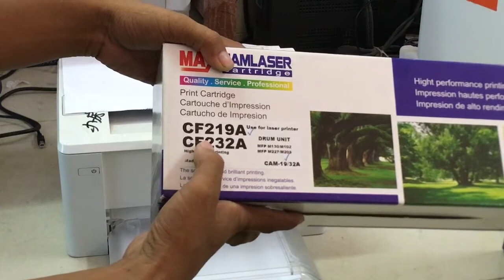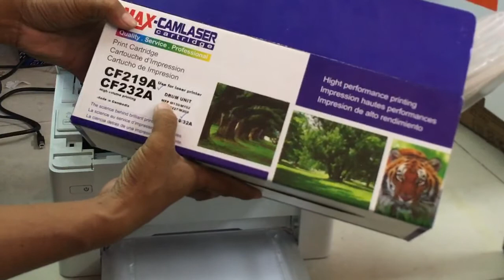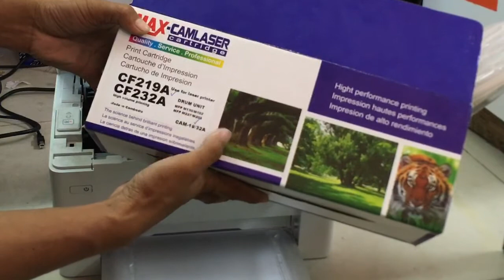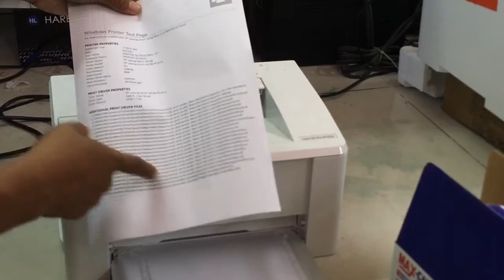HP 19A(CF219A) replace for HP Laser Jet Pro M102 M130 M132 series